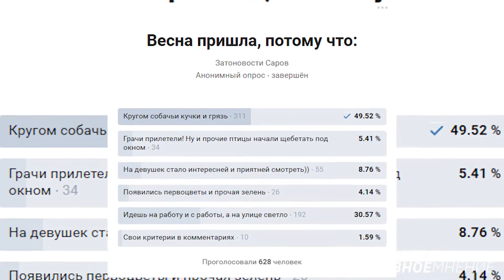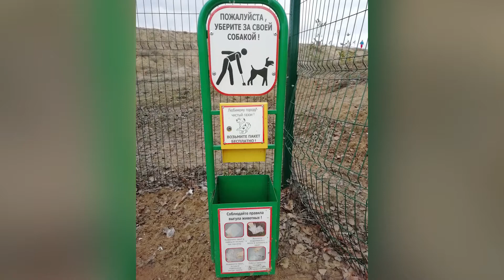13-04-2019 - Субъективное мнение - Сюрпризы весны